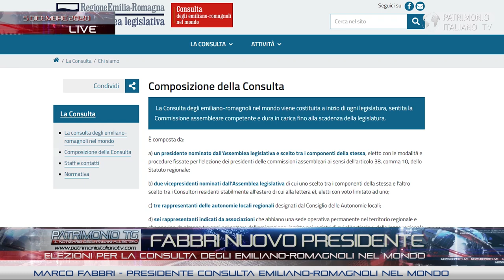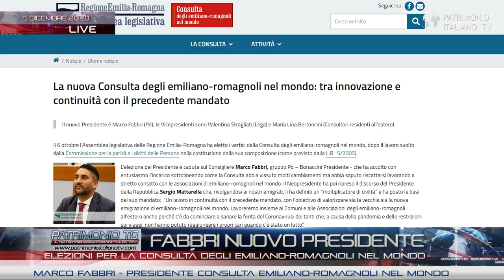Consulta degli Emiliano romagnoli, Fabbri nuovo presidente